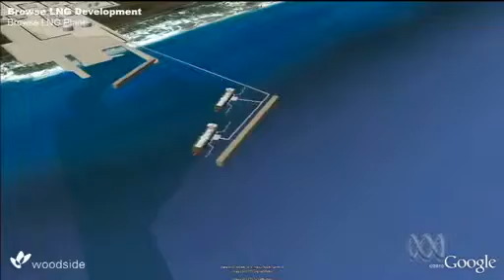Environmentalists welcome scrapping of LNG project - ABC News (Australian Broadcasting Corporation)2